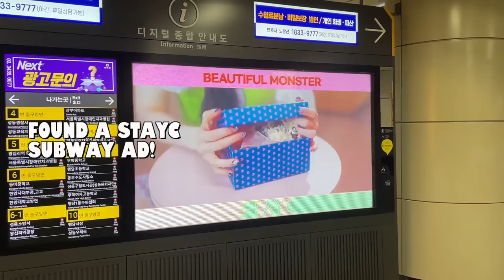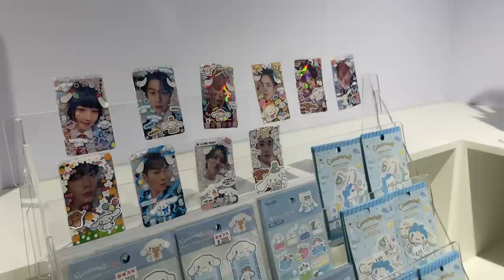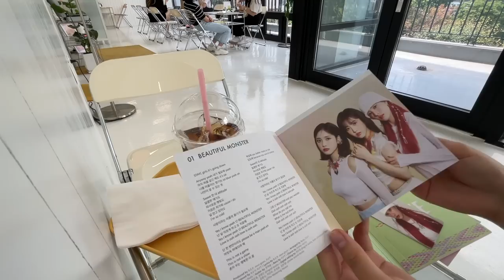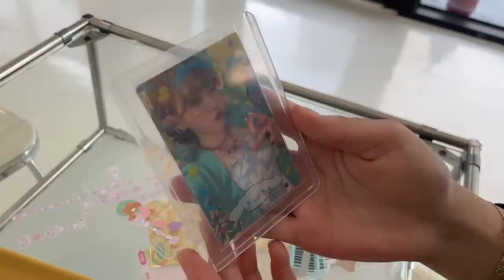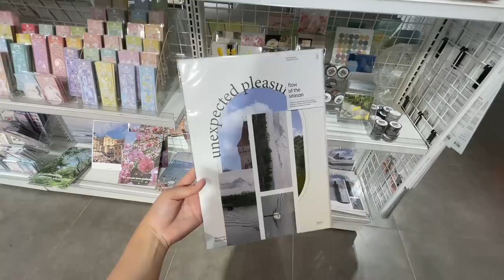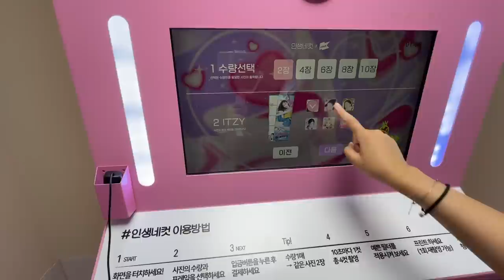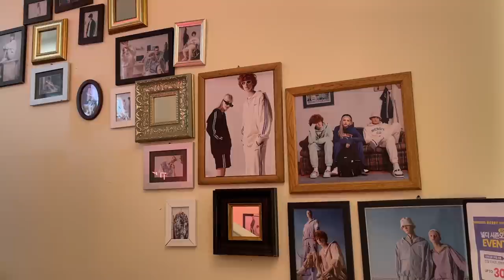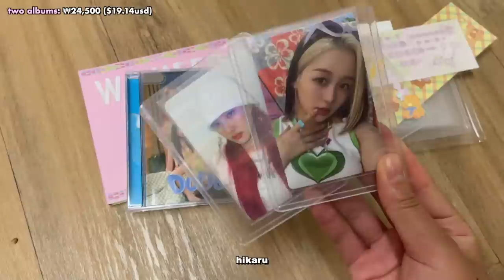s3 vlog🛒shopping alone in hongdae; buying albums, cute cafes and stationery!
stores visited:
-withmuu
173-12 Donggyo-dong, Mapo-gu, Seoul

-cinnamoroll cafe
right next to withmuu !

-ducky world
Seoul, Mapo-gu, Donggyo-dong, 169-1 2F 1F

-kakaofriends store
162 Yanghwa-ro, Seogyo-dong, Mapo-gu, Seoul

-mu:u mu:u market
서울 마포구 성미산로 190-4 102호

-butter
Seoul, Mapo-gu, Seogyo-dong, Yanghwa-ro, 153 지하2층 이랜드 복합관 홍대점

-line friends store
Seoul, Mapo-gu, Donggyo-dong, 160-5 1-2층

-sanrio lovers club
18 Wausan-ro 19-gil, Mapo-gu, Seoul

-nerdy cafe
Seogyo-dong, Mapo-gu, Seoul

name: ashley
age: 17 (born in 05)
ethnicity: korean
I live in: melbourne, australia
editing software: final cut pro X
skz bias: hyunjin + I.N
stayc bias: isa

𝘀𝗰; 95,641

Philippians - 4:13